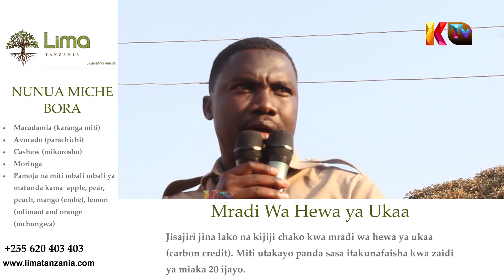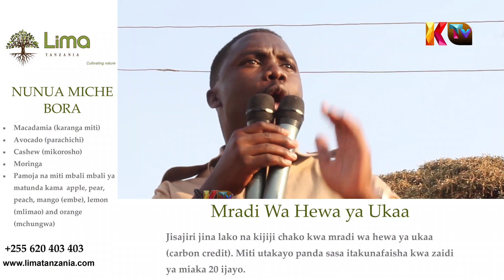KUHUSU MAWAKILI WALIOFUNGUA KESI YA MKATABA WA BANDARI.